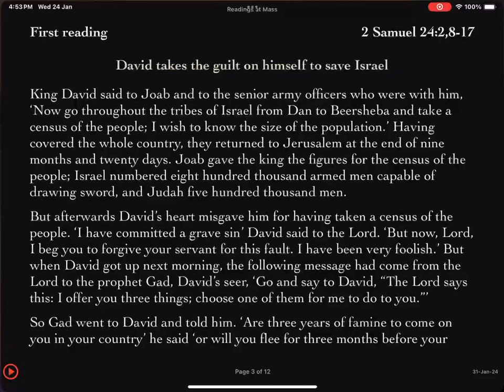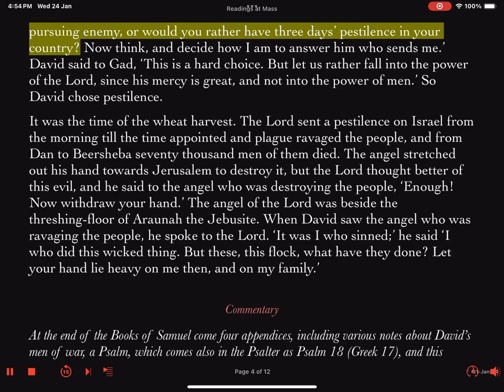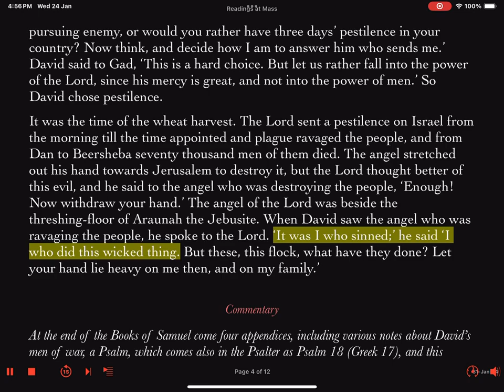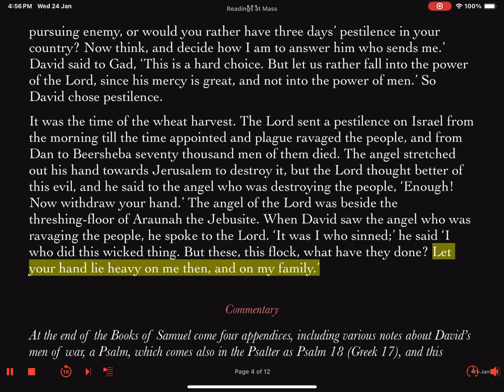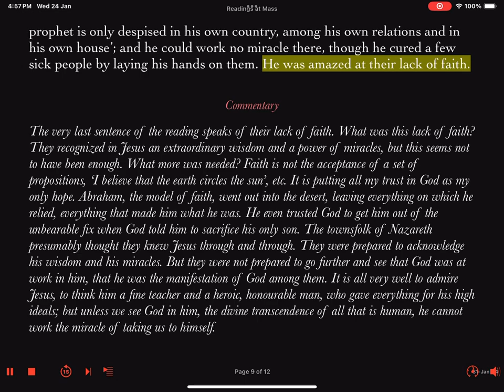Wednesday 31 January 2024 Fourth Week In Ordinary Time II First Reading Feria Lector's Reading Prep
First Reading: 2 Samuel 24:2. 9-17
Follow this link for your fully illustrated and annotated lector's notes for this reading:

Excerpt from the notes above:
Section II: Commentary

Theme: The theme revolves around divine justice, human sin, repentance, and mercy. It explores the consequences of King David's actions, his recognition of wrongdoing, and his acceptance of God's judgment, ultimately demonstrating God's mercy even in punishment.

Type of Passage: This is a narrative passage, recounting historical events involving King David and his interactions with God and the prophet Gad.

Original Target Audience: The original audience would have been the people of Israel, who shared a cultural and religious heritage that included the stories of their ancestors and kings, especially as they related to their understanding of God and His laws.

Historical/Biblical Background: The passage comes from a time when King David was consolidating his rule over Israel. Taking a census was considered an act of pride and a lack of trust in God's provision, prompting God's displeasure. The ensuing events underline the Israelite understanding of sin and divine retribution, as well as divine mercy.

Section III: Proclamation Tips

Rhetorical Devices Used: The tone should convey a sense of gravity and solemnity, reflecting the serious consequences of David's actions and the weight of divine judgment.

Overall Tone to Use: The tone is somber and mournful, reflecting the gravity of familial betrayal and the pain of personal loss.

Overall Pace and Energy: The reading should be measured and deliberate, allowing the weight of the narrative to sink in, with a slight increase in pace and urgency as David speaks to God in repentance.

Change In Direction/Subject/Speaker: Note the shift from David's internal realization of sin to the dialogue with Gad, followed by the description of the pestilence and David's repentance before God.

Section IV: Pronunciation Tips

Joab:

·        IPA: /dʒoʊ.æb/

·        Respelling: JOE-ab

·        Refers to: The commander of David’s army

·        Sounds like: “robe” with a “J” at the start

·        Unvoiced consonants: None

·        Syllable stress: First syllable

Beersheba:

·        IPA: /bɪərˈʃiːbə/

·        Respelling: beer-SHEE-buh

·        Refers to: A location in Israel, often used to denote the southernmost boundary of the nation.

·        Sounds like: "beer" + "she" + "bah"

·        Unvoiced consonants: "sh"

·        Syllable stress: Second syllable